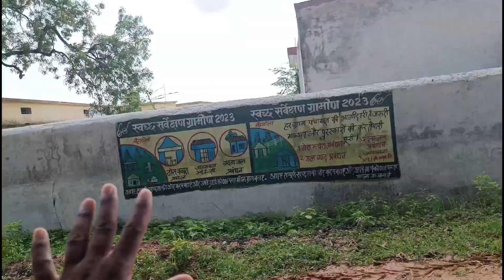आप सभी का प्यार🙏🫶😭 || thank you so much 🙏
hlw friend I am Mr Suraj Indian, 🫶🙏